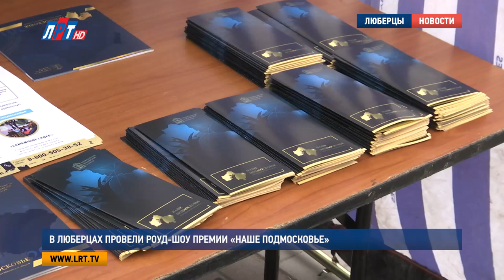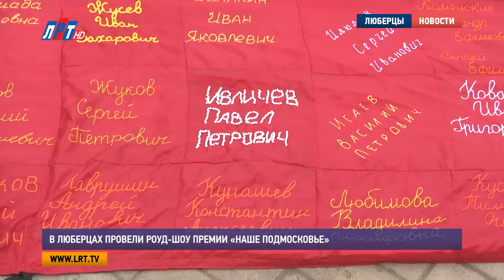В Люберцах провели роуд шоу премии «Наше Подмосковье»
Роуд-шоу премии «Наше Подмосковье» провели в Люберцах. В рамках мероприятия была организована встреча с жителями. Им рассказали про ежегодную губернаторскую премию, а также объясняли, как заполнить заявку на сайте наше-«Подмосковье.рф».

В этом году в условиях соискания премии «Наше Подмосковье» произошел ряд изменений. К примеру, каждый участник сможет представить только один проект и в обязательном порядке в течение двух месяцев презентовать его. Кроме того, работы номинантов подаются по четырем основным категориям, они  определяются по количеству членов инициативной группы, вовлеченной в реализацию проекта. Об этих и других нюансах представители Общественной палаты Московской области рассказали жителям Люберец, которые участвуют в премии «Наше Подмосковье 2017».

Дмитрий Боробов, член Общественной палаты Московской области и совета по присуждению премии «Наше Подмосковье 2017»:
"Могут подавать только жители Московской области постоянно зарегистрированные, либо у них должна быть временная регистрация на 6 месяцев на территории Московской области. В инициативной группе могут быть жители других регионов, но они должны эту деятельность осуществлять только на территории Московской области".

Среди люберчан, которые пришли на встречу, можно было встретить лауреатов предыдущих премий, они поделились опытом с теми, кто впервые участвует в масштабном мероприятии. Например, среди новичков –активисты из Томилина, их проект «Дед, я тебя помню» - уникален, на сегодняшний день аналогов такому знамени, на котором вышито более тысячи имен героев Великой Отечественной войны, нет во всем мире. Впервые 25-метровое народное творчество было продемонстрировано на праздничном параде 9 мая.

Ирина Рогозина, соискатель премии «Наше Подмосковье 2017», Томилино:
"После Дня Победы уже дошито еще 6 рядов. То есть, к следующему году наше знамя будет продолжать увеличиваться, люди продолжают нести своих бойцов и регистрироваться. Здесь есть участники из Канады, из Парижа, сейчас они проживают за рубежом, но их деды были коренными томилинцами".

Кстати, томилинское знамя уже перешагнуло за границы поселка, из других городов, а в том числе и из Москвы поступает большое количество пожеланий увековечить имена родственников-фронтовиков. Организаторы проекта не отказывают ни кому, ведь это общее, народное знамя и общая, народная Победа.

"Это знамя сплотило людей разных национальностей, тут абсолютно все народности Советского Союза, они опять вместе, как в те старые добрые времена".

Как показывает практика, таких неравнодушных и активных жителей в Люберцах много. По количеству поданных заявок округ традиционно занимает лидирующие позиции. На сегодняшний день около 700 жителей зарегистрировали свои проекты. А для тех, кто пока задумывается об участии в ежегодной губернаторской премии, есть еще время, заявки  принимаются до 24 июня включительно.

Луиза Егиазарян. Дмитрий Шарапов